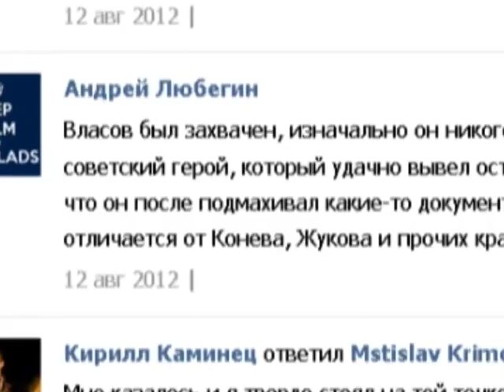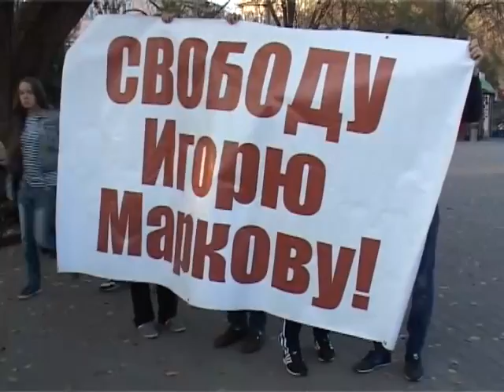09.11.2013 Программа "Резонанс"